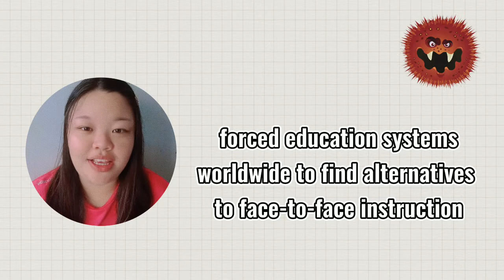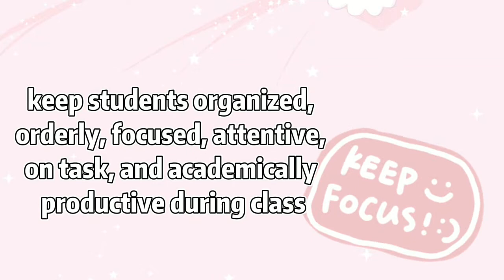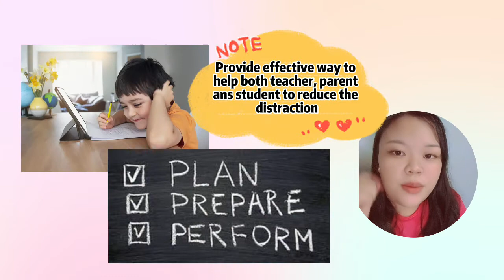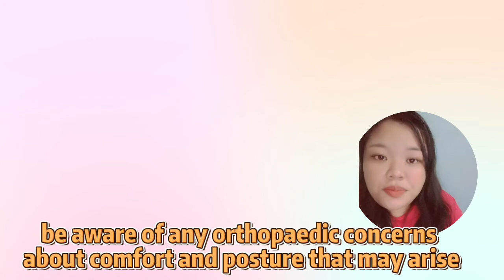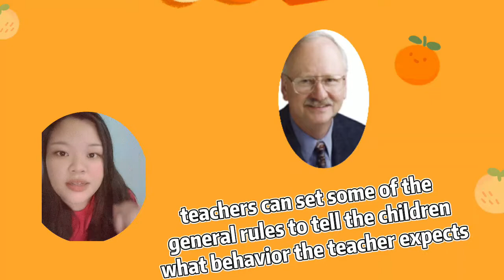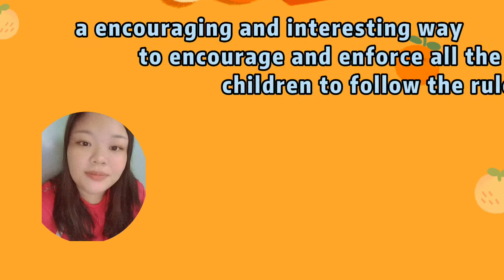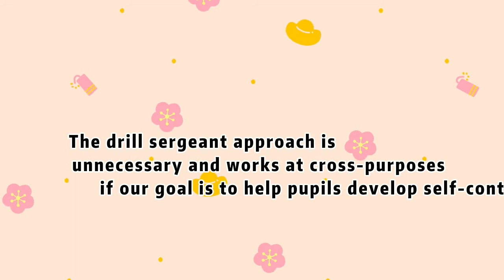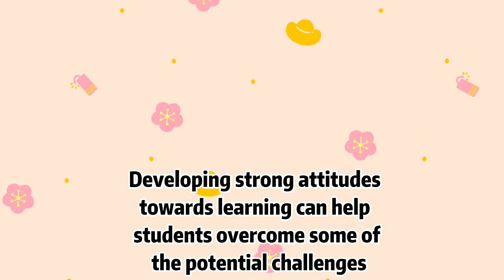CLASSROOM MANAGEMENT STRATEGIES FOR ONLINE CLASSES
Classroom management encompasses a wide range of skills and techniques used by teachers to keep students organized, orderly, focused, attentive, on task, and academically productive during class.